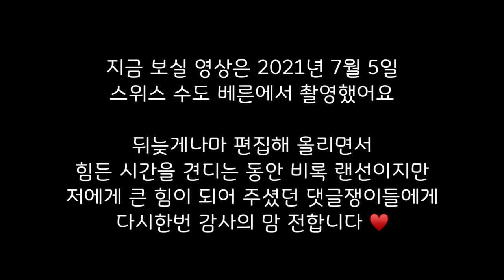✈️SEE YOU IN SWISS🇨🇭👋 사연(!?) 있는 베른 시티투어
스위스 인터라켄여행자라면 뮈렌 . 피르스트. 쉬니게플라테. 하더쿠룸. 스키패스.